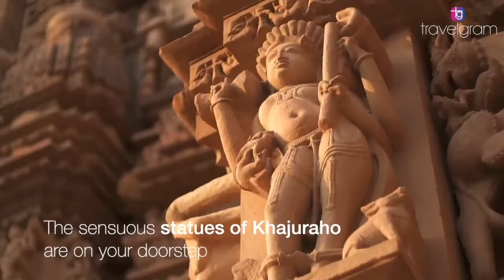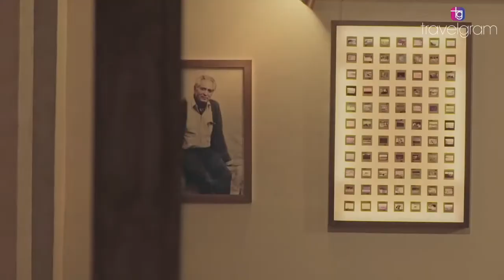Sustainability is the new face of LUXURY travel | Shoba Mohan - RARE India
Celebrating India’s diversity and the World Travel Day with RARE India’s Shoba Mohan.

A passionate votary for sustainable travel, local luxury, and differential experiences, the Shoba Mohan’s RARE India is an extensive network of independent boutique hotels in India, Bhutan, and Nepal in conversation with Deepali Nandwani, Editor, Travelgram.
The travel savant, known for her candid views on what we lack both as a country looking to market our destinations for luxury travelers to our obsession with ‘branded’ hotels against the best of experiential boutique hotels in destinations both mainstream and secluded.